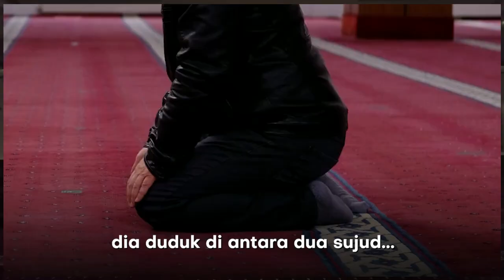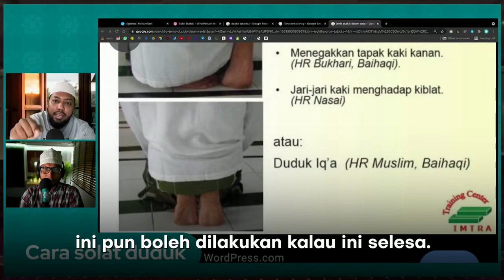Boleh tak solat atas kerusi kerana badan besar? Adab Solat duduk ringkas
Ustaz Hidayat Ismail expain: Boleh tak solat atas kerusi kerana badan besar? Adab Solat duduk ringkas.

Semoga bermanfaat 🤲